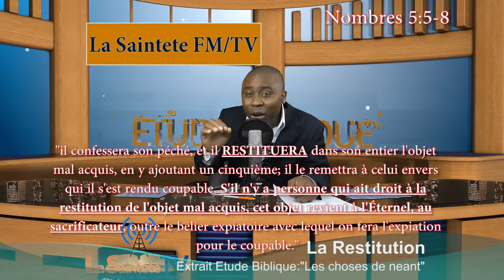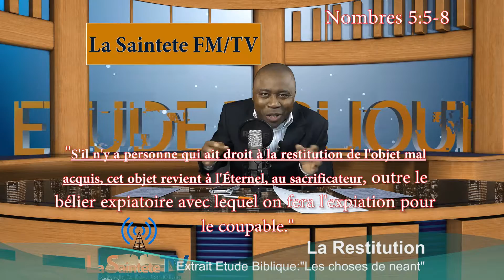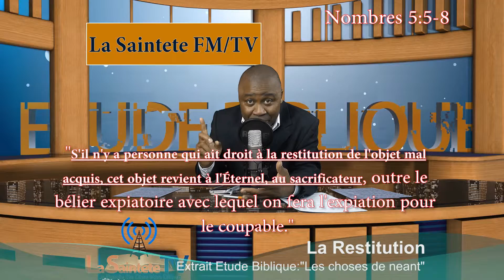La Restitution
Pourquoi la restitution d'un bien emprunté est très importante? Que dit la Parole de Dieu?

" L'Eternel parla à Moïse, et dit : Parle aux enfants d'Israël : Lorsqu'un homme ou une femme péchera contre son prochain en commettant une infidélité à l'égard de l'Eternel, et qu'il se rendra ainsi coupable, il confessera son péché, et il restituera dans son entier l'objet mal acquis, en y ajoutant un cinquième; il le remettra à celui envers qui il s'est rendu coupable. S'il n'y a personne qui ait droit à la restitution de l'objet mal acquis, cet objet revient à l'Eternel, au sacrificateur, outre le bélier expiatoire avec lequel on fera l'expiation pour le coupable." (Nombres5: 5-8)

Pour plus vous édifier, Visitez avec la Sainteté FM disponible pour vous 24h/24